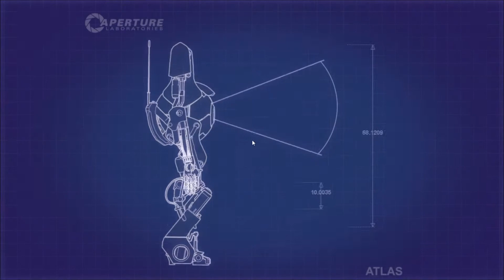Sofi og Mike spiller Portal 2. Ep: 3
HEJ FOLKENS! HUSK AT LIKE HVIS I KUNNE LIDE VIDEOEN!